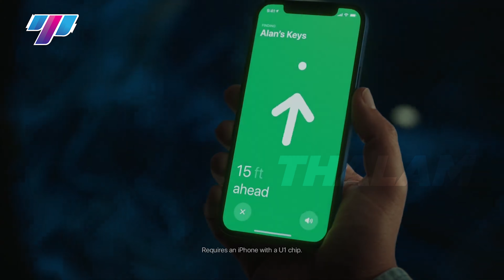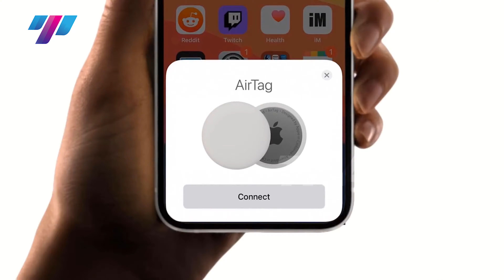Apple Airtags | New Product In Tamil | Innovative Product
AirTags Are Apple’s Next Billion Dollar Business. The AirTag is just another example of Apple's ability to create new products and tie them to their existing hardware and services that has helped them become one of the most innovative companies in the market today.
AirTag is a super-easy way to keep track of your stuff. Attach one to your keys, slip another in your backpack. And just like that, they’re on your radar in the Find My app, where you can also track down your Apple devices and keep up with friends and family.

Do you have an inspiring entrepreneur story or do you know someone who has an inspiring entrepreneur story in your area? We would like to hear about it.

A business of impact is the business of the future. Thalam aims to unleash the power of the Tamil wave and make a global impact by sharing the secret sauce behind every successful business venture. We believe that this initiative will empower many first-generation entrepreneurs and inspire those who are already a part of the country’s entrepreneurship ecosystem to excel even further to fight income inequality and eventually eradicate poverty in our community.